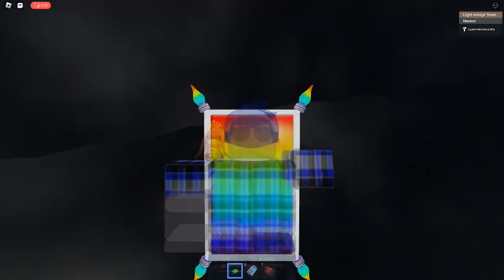Ceiling Fan 9469 In Toucan Fan's Haunted Fan Land